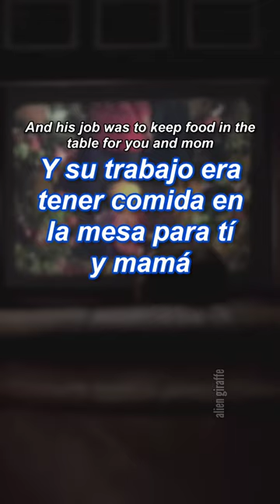El significado de Mockingbird